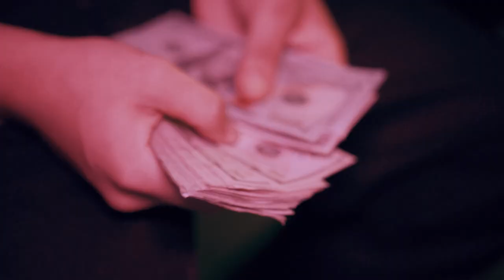G TOOL - CEELO$ANTANA24 (FT JHONNYFROM105)(PROD BY D COOP)